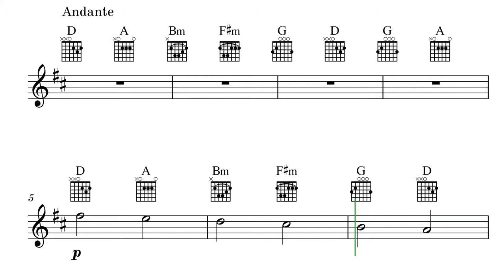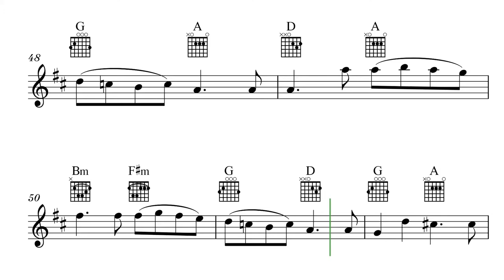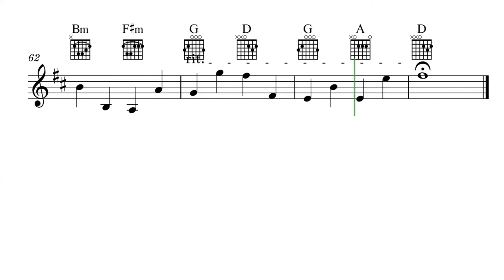✅ Pachelbel - Canon in D - EASY GUITAR CHORDS